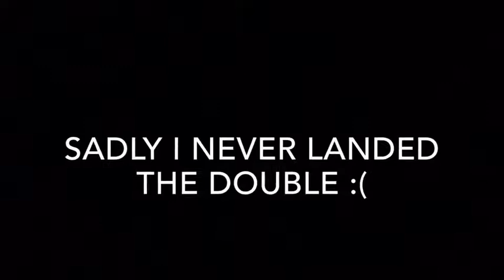Double whip attempt